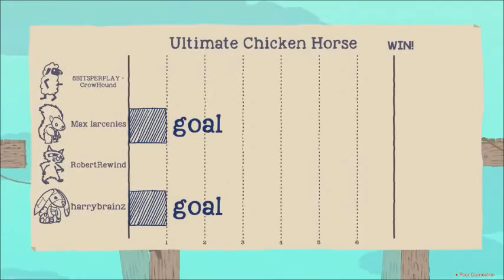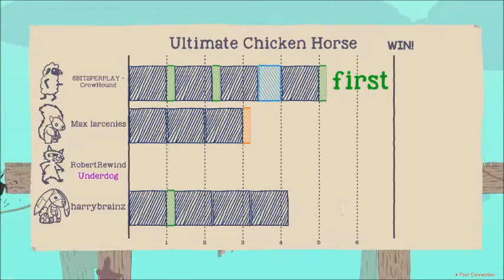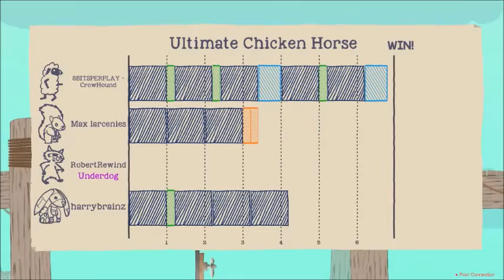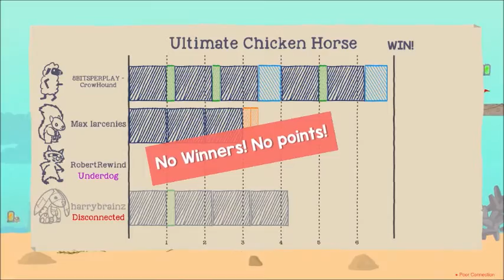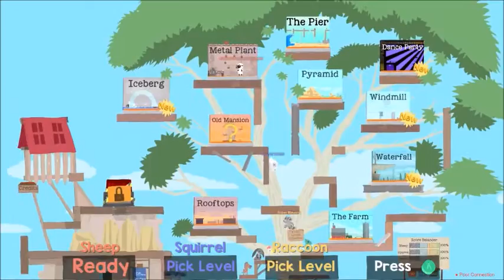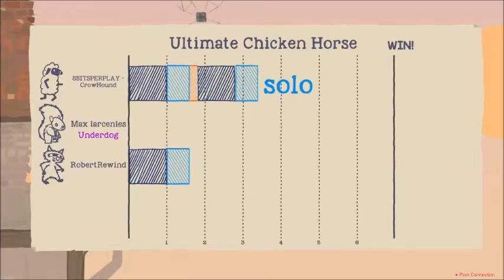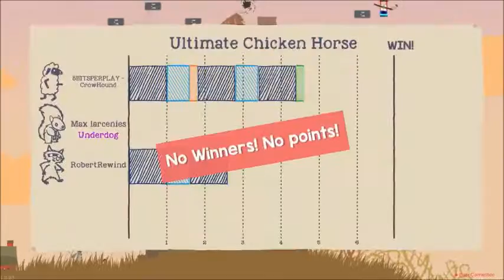The wave of death | Ultimate Chicken Horse #1 with Larcenies & 8bitsperplay